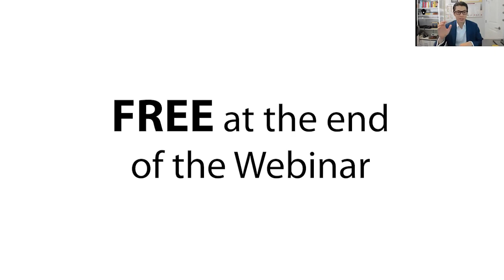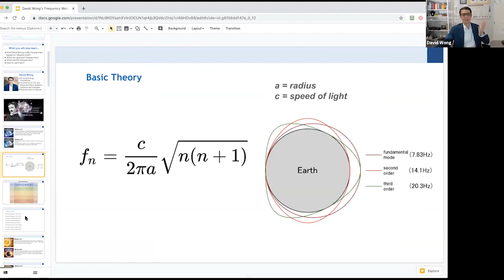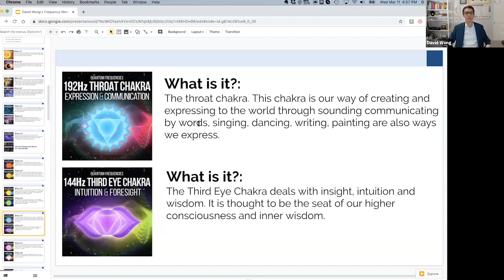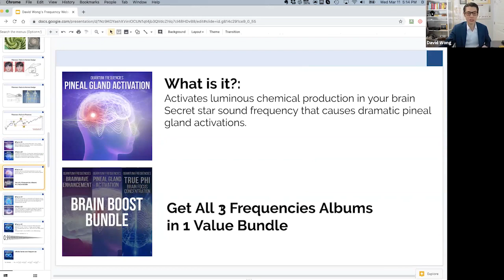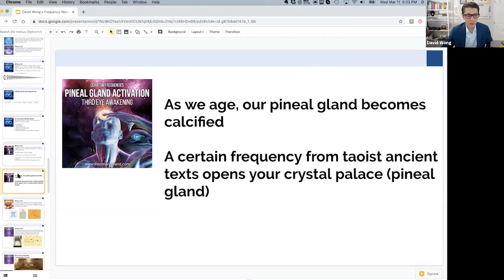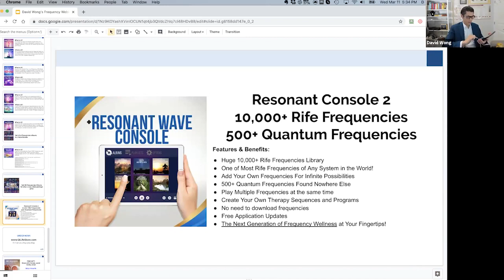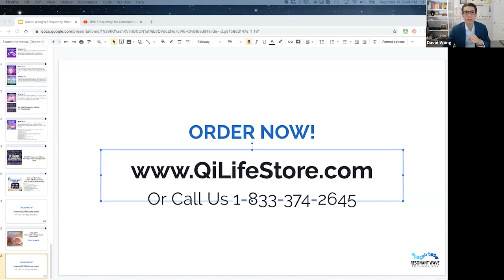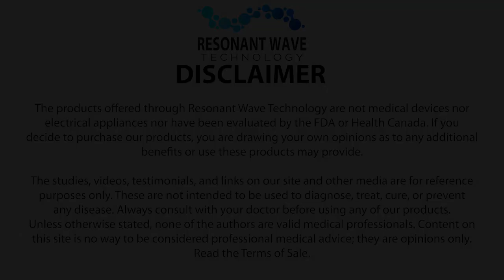What Are Meditation Frequencies? | David Wong Webinar Ep.3